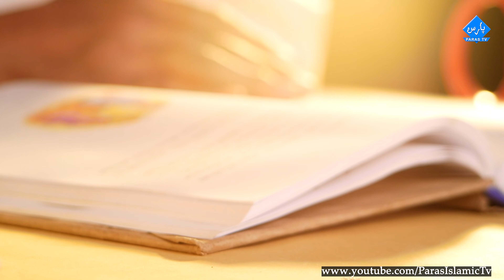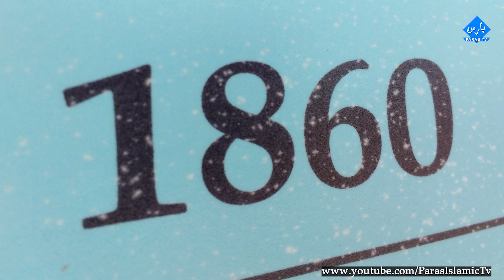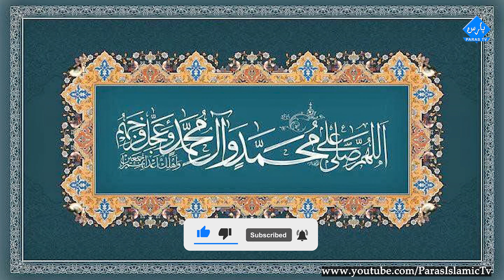Secret of America Development | अमेरिका के रहस्य | Pakistan Ki Taraqi Kaisa Hogi | Hindi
Abraham Lincoln, byname Honest Abe, the Rail-Splitter, or the Great Emancipator, (born February 12, 1809, near Hodgenville, Kentucky, U.S.—died April 15, 1865, Washington, D.C.), 16th president of the United States (1861–65), who preserved the Union during the American Civil War and brought about the emancipation of enslaved people in the United States.
Among American heroes, Lincoln continues to have a unique appeal for his fellow countrymen and also for people of other lands. This charm derives from his remarkable life story—the rise from humble origins, the dramatic death—and from his distinctively human and humane personality as well as from his historical role as saviour of the Union and emancipator of enslaved people. His relevance endures and grows especially because of his eloquence as a spokesman for democracy. In his view, the Union was worth saving not only for its own sake but because it embodied an ideal, the ideal of self-government. In recent years, the political side to Lincoln’s character, and his racial views in particular, have come under close scrutiny, as scholars continue to find him a rich subject for research. The Lincoln Memorial in Washington, D.C., was dedicated to him on May 30, 1922.

Life
Lincoln was born in a backwoods cabin 3 miles (5 km) south of Hodgenville, Kentucky, and was taken to a farm in the neighbouring valley of Knob Creek when he was two years old. His earliest memories were of this home and, in particular, of a flash flood that once washed away the corn and pumpkin seeds he had helped his father plant. His father, Thomas Lincoln, was the descendant of a weaver’s apprentice who had migrated from England to Massachusetts in 1637.  Though much less prosperous than some of his Lincoln forebears, Thomas was a sturdy pioneer. On June 12, 1806, he married Nancy Hanks. The Hanks genealogy is difficult to trace, but Nancy appears to have been of illegitimate birth. She has been described as “stoop-shouldered, thin-breasted, sad,” and fervently religious. Thomas and Nancy Lincoln had three children: Sarah, Abraham, and Thomas, who died in infancy.

Childhood and youth
In December 1816, faced with a lawsuit challenging the title to his Kentucky farm, Thomas Lincoln moved with his family to southwestern Indiana. There, as a squatter on public land, he hastily put up a “half-faced camp”—a crude structure of logs and boughs with one side open to the weather—in which the family took shelter behind a blazing fire. Soon he built a permanent cabin, and later he bought the land on which it stood. Abraham helped to clear the fields and to take care of the crops but early acquired a dislike for hunting and fishing. In afteryears he recalled the “panther’s scream,” the bears that “preyed on the swine,” and the poverty of Indiana frontier life, which was “pretty pinching at times.” The unhappiest period of his boyhood followed the death of his mother in the autumn of 1818.

Hi, this is PARAS Raza & you are Watching PARAS TV pure islamic related videos of masomeen a.s. and life spend with the last holy prophet (p.b.u.h) hadees and sunnat.

Here I give you some playlist for more knowledge:
Mohabbat E Ahl E Bait Ka Silla | Ahl e Bait Athar Ki Mohabbat | Majlis E Fatima Ka Mojiza | Urdu

Paras Islamic Tv

how pakistan become developed country
america pakistan friendship
abraham lincoln biography in hindi
abraham lincoln history
abraham lincoln story
abraham lincoln documentary
abraham lincoln death
abraham lincoln speech
america secrets
civil war 1865
civil war of america
how america developed so fast
how america developed
how pakistan can become developed country
how pakistan became nuclear power
pakistan azadi ka din
imran khan speech today live
imran khan press conference today
maryam nawaz press conference today
asif zardari press conference today
bilawal zardari press conference today
shahbaz sharif press conference today